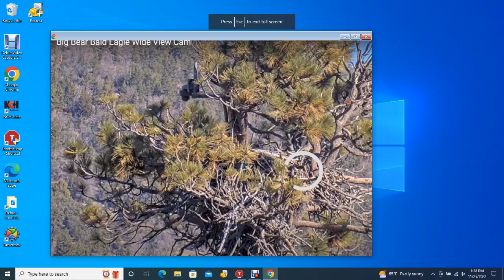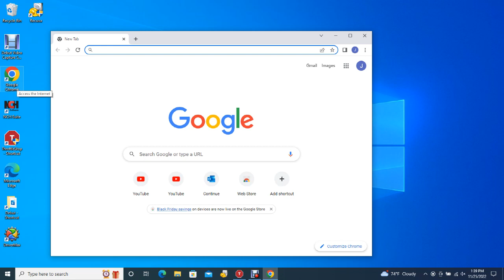Big Bear Bald Eagles (Wide View) 11/25/2022 13:27